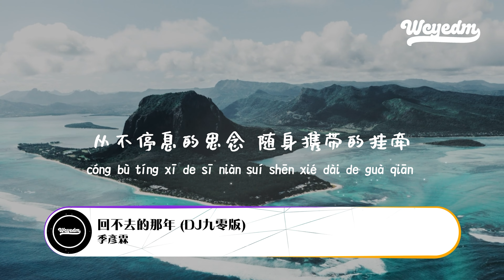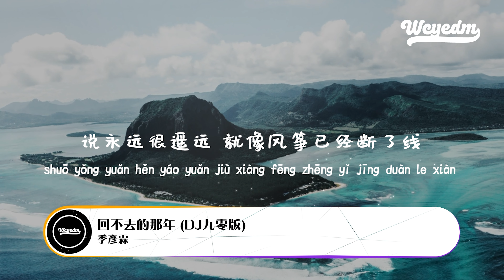季彦霖 - 回不去的那年 (DJ九零版)「匆匆对视一眼 心动感觉羞红了侧脸」【動態歌詞/pīn yīn gē cí】季彦霖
❖关注 ：季彦霖

季彦霖 - 回不去的那年 (DJ九零版)「匆匆对视一眼 心动感觉羞红了侧脸」【動態歌詞/pīn yīn gē cí】

回不去的那年(DJ 九零版)-季彦霖
词Lyricist: 苗子
曲Composer: 灰色幽默
好想再回到那年
我们初次的相见
匆匆对视一眼
心动感觉羞红了侧脸
无需多余的表演
不用华丽的语言
微微笑就很甜
依偎憧憬赴明天
回忆定格在那年
太多美好的从前
走过春夏秋冬
历历往事通通被搁浅
从不停息的思念
随身携带的挂牵
说永远很遥远
就像风筝已经断了线
今夜月亮陪着我失眠
想起你让我又泪流满面
或许你早已更换了人选
可是我还在往事沦陷
空气里弥漫曾经的誓言
时光荏苒一切隐入尘烟
青春散场遗憾万千
借你一程半生眷恋
情太深缘又太浅
用余生怀念
再见再也不见
任回忆反复在重演
好想再回到那年
我们初次的相见
匆匆对视一眼
无需多余的表演
不用华丽的语言
微微笑就很甜
依偎憧憬赴明天
回忆定格在那年
太多美好的从前
走过春夏秋冬
从不停息的思念
随身携带的挂牵
说永远很遥远
情太深缘又太浅
用余生怀念
再见再也不见
好想再回到那年
我们初次的相见
匆匆对视一眼
无需多余的表演
不用华丽的语言
微微笑就很甜
依偎憧憬赴明天
回忆定格在那年
太多美好的从前
走过春夏秋冬
从不停息的思念
随身携带的挂牵
说永远很遥远

➸微信：wcymusicstudio